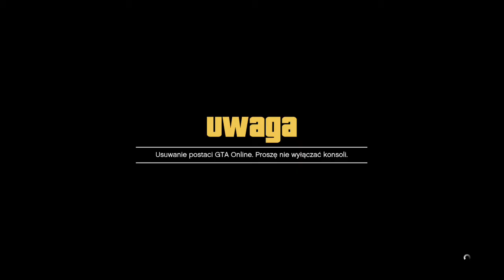Full wersja transferu stroji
Proszę zwrócić uwagę na moją pomyłkę bo zapomniałem założyć rękawiczek na 3 stroju i go zapisać dlatego za pierwszym razem musiałem opuścić kreator ale jest korekta wszystko pokazane jak należy